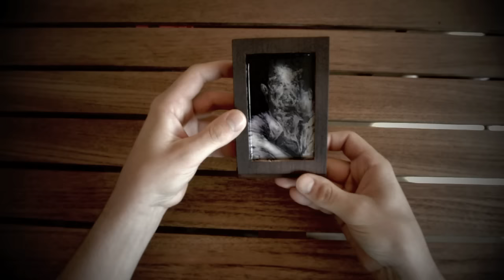LINIE - What We Make Our Demons Do // Limited Cassette Tape // official unboxing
Our debut album "What We Make Our Demons Do" is out now!

ŁINIE - 101% PISSED-NESS PLUS A HEALTHY APPETITE FOR DESTRUCTION - ALL OF THAT EXISTS EQUALLY IN THE DEAD WATER OF A PULSATING, BUZZING ELECTRO-LIMB